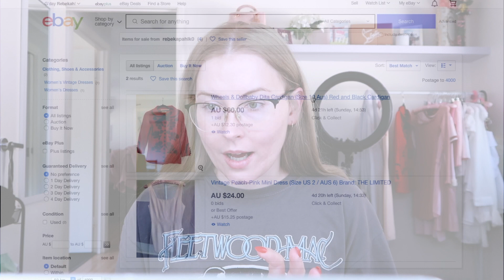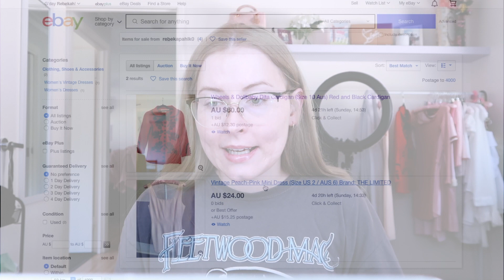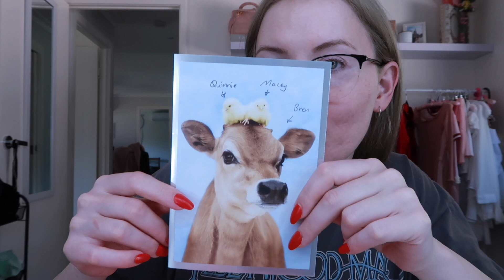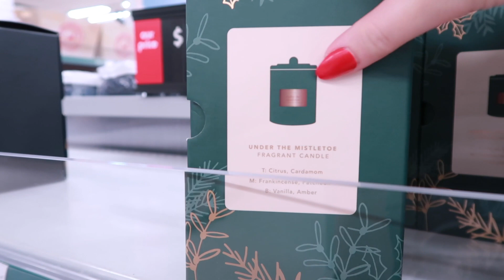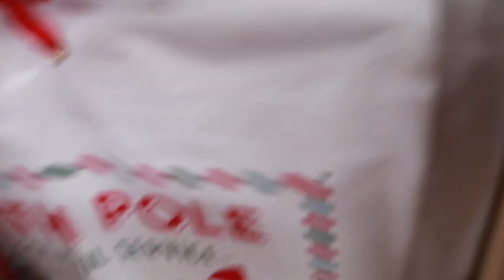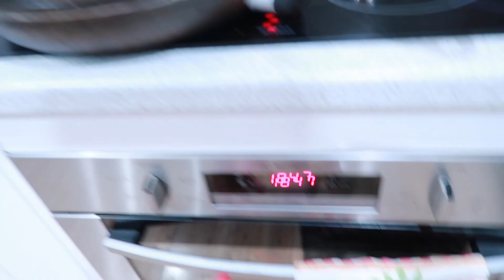Perfect relaxing day 🌸 New hair + haul | Vlog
Hi There!

For the video today I have a day-in-my-life vlog to share with you.
In this video I show off my new hair colour, share a Mask haul + What I got for my birthday.
I show how I relax as well as some yummy vegan food.

I hope you enjoy the video! xx

Click here for similar videos 💕

My name is Bekki and I make videos on all things that interest me; pinup style, makeup, movies + tv, travel and occasionally storytime/chatty videos.
I hope you find my videos interesting!

Youtube; Bekkibygone